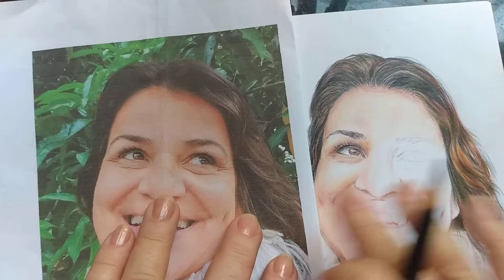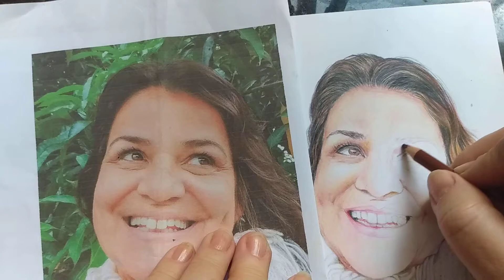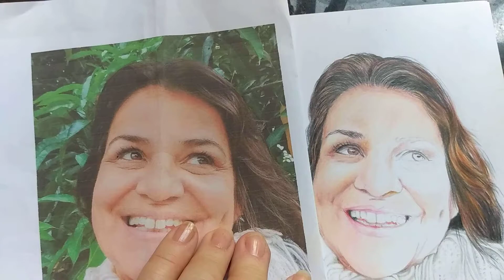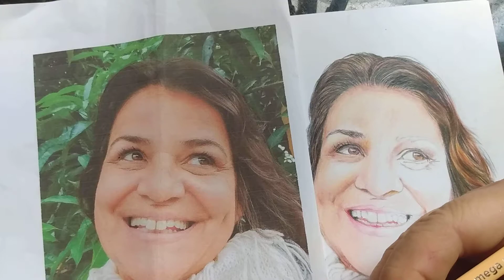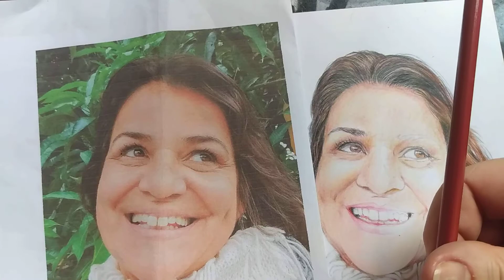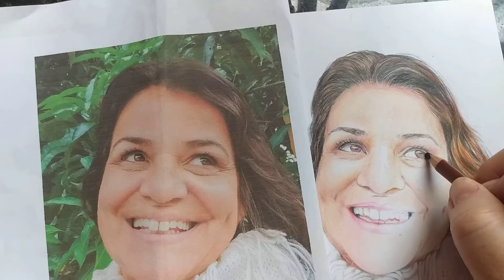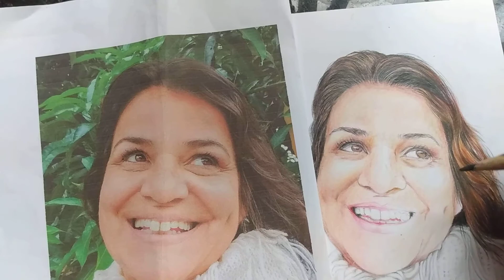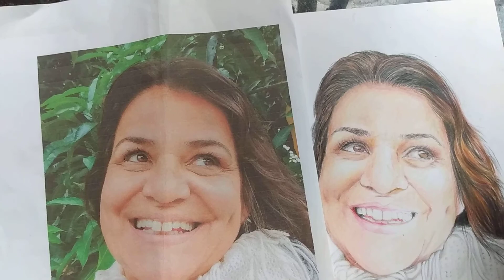Como desenhar retrato usando lápis de cor: parte 1 de 2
Como desenhar olhos e a pele, serão mostrados nesta primeira parte, na segunda mostraremos boca e dentes. Para ver a segunda parte acesse o